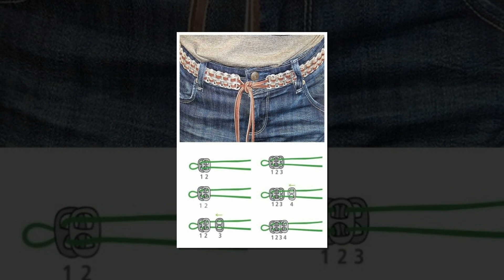Soda Can Tabs Crafts Ideas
Dear friends,
If you don’t have Skrill yet it’s easy to sign up Skrill using my referral

This video is about things to do with soda tabs. Get inspired to make your own recycled soda can tabs crafts with these ideas.

1. Recycled pop tab bowl idea.
2. Handmade pop tab pencil holder.
3. Tutorial how to make recycled lampshade from soda can pop tabs.
4. Ideas to DIY chandelier or bedroom lamp from can tabs.
5. Pop tab door curtain idea to make.
6. Recycled jewelry ideas made out of tin tabs – earrings from soda tabs and beads, upcycled soda top bracelet and soda tab necklace ideas.
7. Recycled tops belt ideas for women and soda tab chain belt ideas.
8. Pop tab bag ideas – pop tab clutch, recycled soda pop top tote bag, crochet pop tab purse, hat and handbag made out of soda tabs and other soda can bag ideas.
9. Upcycled soda can tab Christmas ornament.
10. And more soda can tabs crafts ideas to DIY.

Please subscribe for Mary Tardito channel to watch all inspirational videos with DIY home decor ideas, recycled crafts, home organization ideas and storage tips, DIY crafts, latest interior design trends, fixer upper ideas, and more DIY projects inspiration.

Recommend you to check out the friend of mine new channel Art Motivator with inspirational videos about beautiful places to travel, art inspiration and positive quotes.